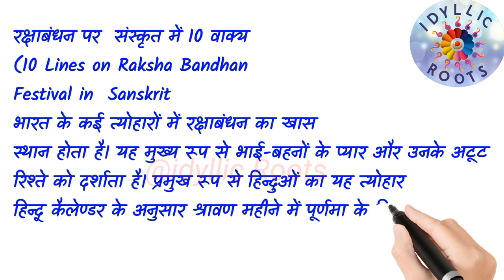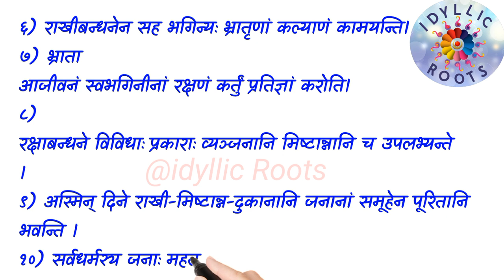रक्षाबंधन पर संस्कृत में निबंध | 10 Lines on Raksha Bandhan Festival in Sanskrit | Essay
Raksha Bandhan Essay in Sanskrit for Class 1 to 10

इस वीडियो में, हम रक्षाबंधन पर संस्कृत में निबंध प्रस्तुत कर रहे हैं, जो कक्षा 1 से 10 के छात्रों के लिए उपयुक्त है। रक्षाबंधन, भाई-बहन के रिश्तों का प्रतीक है और यह भारतीय संस्कृति का महत्वपूर्ण पर्व है। इस निबंध में, हम रक्षाबंधन के महत्व, रीति-रिवाज, और भाई-बहन के प्रेम को विस्तृत रूप से समझाएंगे। हमारे वीडियो के माध्यम से छात्र सरल और प्रभावी तरीके से संस्कृत में निबंध लिखने की कला सीखेंगे। इस निबंध का उपयोग आप विद्यालय के प्रोजेक्ट्स, प्रतियोगिताओं, और भाषणों में भी कर सकते हैं।